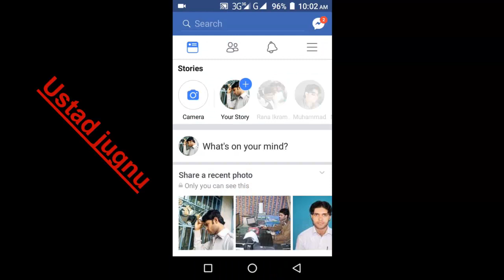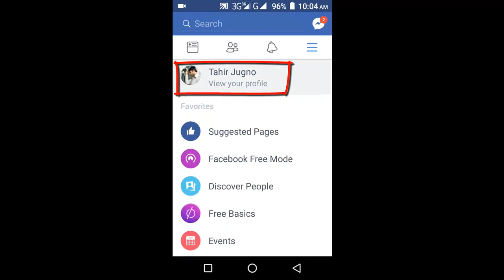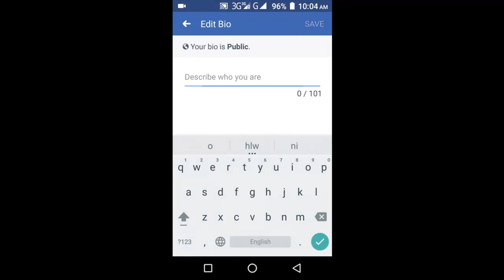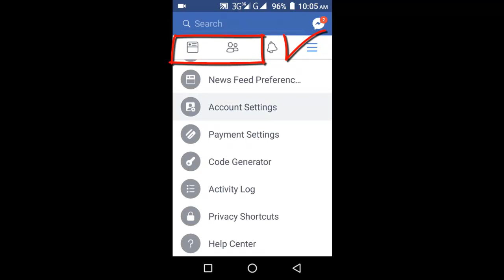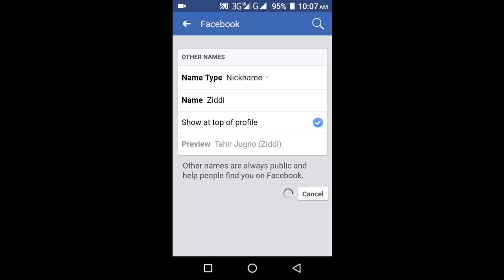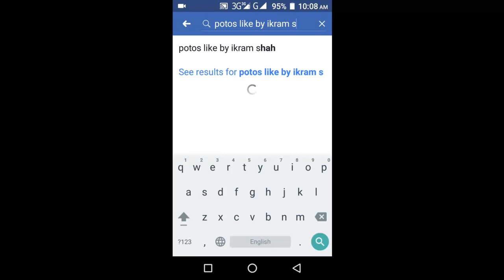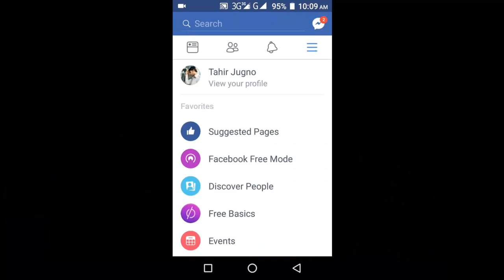how to make Facebook Tips intro bio nick name like chak by Ustad jugnu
apni facebook pe apna intro bio dalo syting

""""Aslam-o-alikum Friends::::::
?? Provide free Computer, Internet,Apps,Apk Mobile & Technology Tips/Tricks ?? Tutorials Urdu/Hindi
?? mobile computer whatsup facebook imo internet app learning
?? Kisi bhi Cheez ki  samjh na Aye to kindly usi video pe comment karin
  About: ustad jugno is a You Tube Channel,where you will find technologyical videos in urdu,hindi,
  New Video is Posted Everyday (Thanks To All)